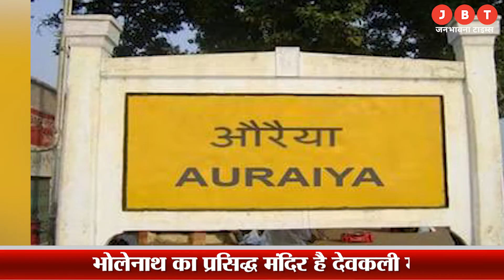Auraiya के प्राचीन Devkali Mandir में लगता है Sawan Mela | devkali mandir auraiya history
devkali mandir auraiya , devkali mandir auraiya history